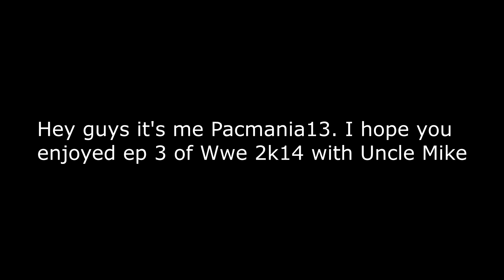Wwe 2k14 with Uncle Mike Ep 3: Mr. 2 Bon Clay vs Christopher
Hey guys it's me Pacmania13 and today I bring you episode 3 of Wwe 2k14 with Uncle Mike.